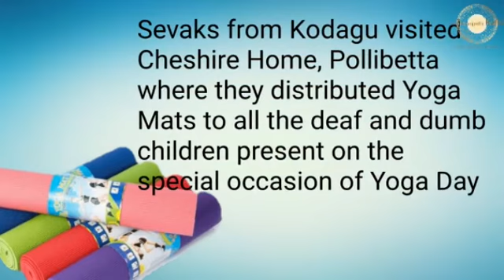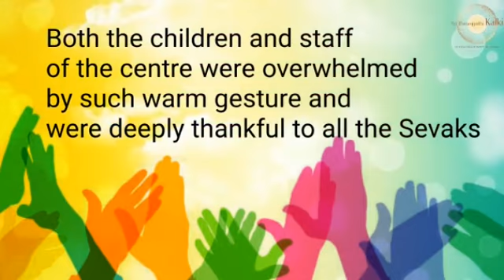Malayalam: Kodagu Seva Sangha| Celebrated Yoga Day with deaf & dumb Children|Distributed Yoga mats